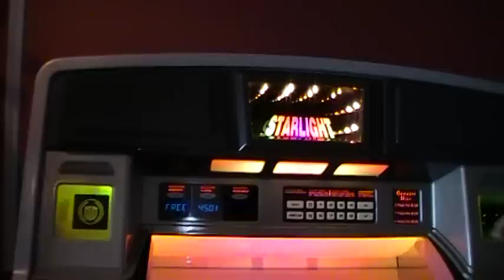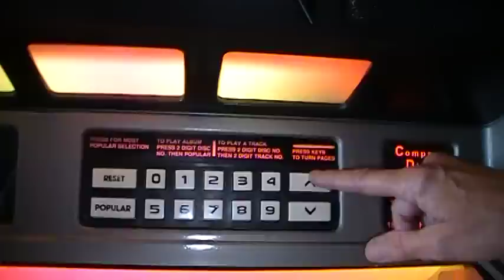Rowe AMI cd100 Starlight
Rowe Starlight (cd100-G)
This Jukebox has been completely refurbished. The sound is amazing, the lights dance to the music. The condition is fantastic. This is sure to get the party moving. This is up for sale in the Tampa Fl area (Spring Hill).  Can Deliver in the 60 mile area for a small fee or pickup only.